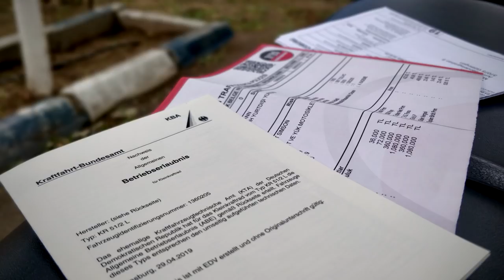Mit drei Simmen durch die türkische Wüste - 2RadGeber Simson Reise #11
Weiter gehts durch die Türkei. In diesem Video bekommt ihr ein paar einzigartige Einblicke und Eindrücke aus diesem Land. Außerdem sind wir nicht mehr allein. Timo und Job begleiten uns ein Stück auf unserem langen Weg immer weiter Richtung Osten.
- Viel Spaß -